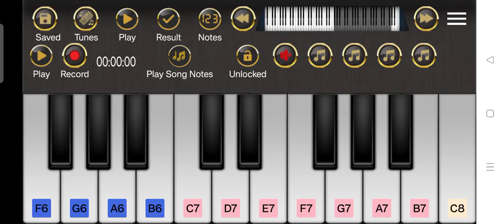26 July 2023